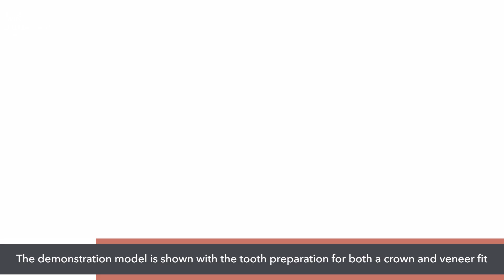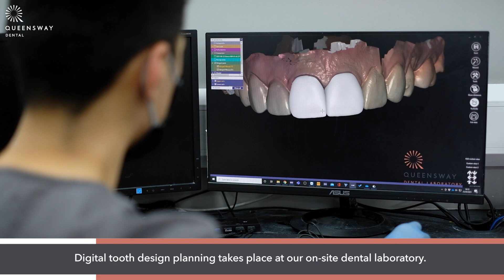Veneers & Crowns - What's the difference?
Do you know the difference between veneers and crowns? This short video shows how they look on a demonstration model and explains how they fit onto the tooth. Also, with a behind-the-scenes look into how they are made at our on-site dental laboratory.